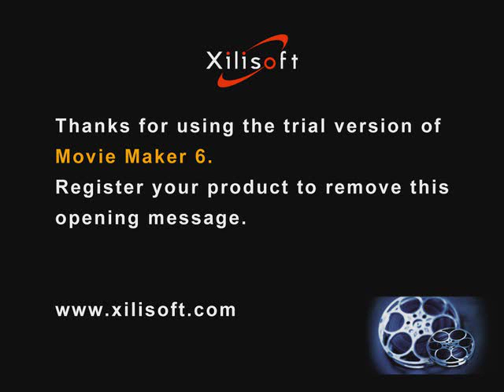1 Congreso Internacional de Lenguas y Dinámicas Identitarias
Cierre con coro de Zimerman